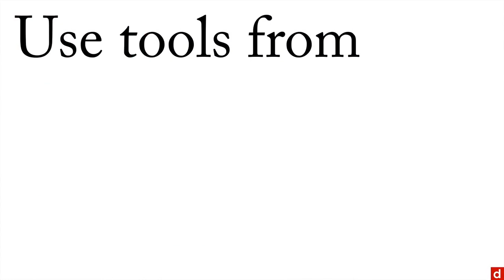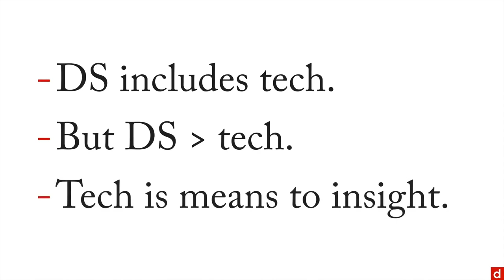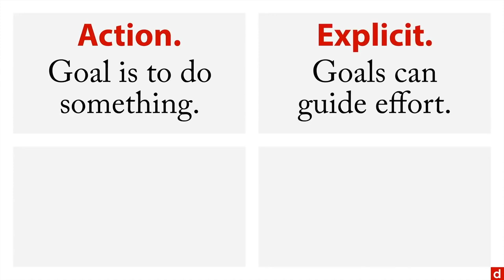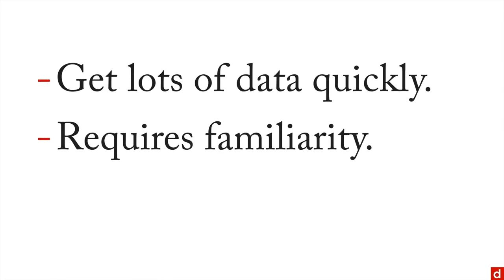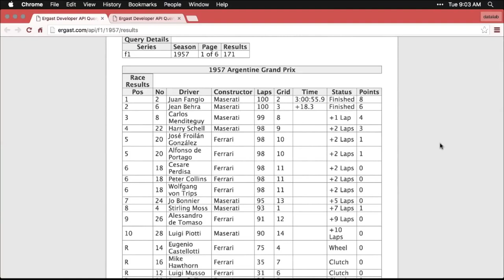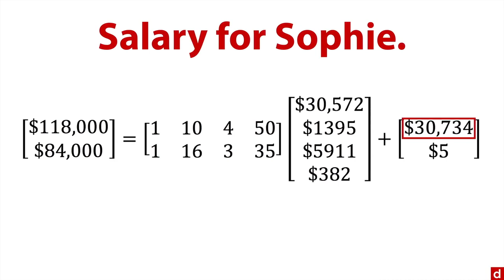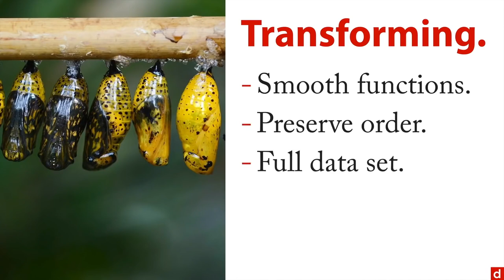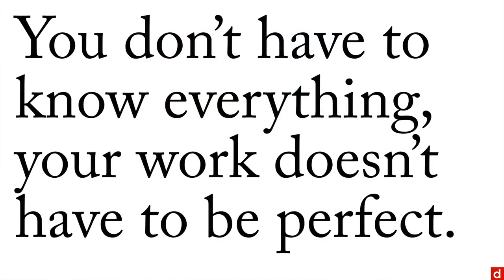Learn Data Science - Full Course for Absolute Beginners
Learn data science in this full 6-hour course for absolute beginners from Barton Poulson of datalab.cc.
Top 15 Cheat Sheets for Machine Learning, Data Science & Big Data

⭐️ Course Contents ⭐️
  - Welcome (1.1)
  - Coding (3.2)
  - Statistics (3.3)

⌨️ Part 2: Data Sourcing: Foundations of Data Science (1:39:46)
  - Welcome (1.1)
  - Metrics (2.1)
  - Accuracy (2.2)
  - APIs (3.2)
  - Scraping (3.3)
  - New Data (4.1)
  - Interviews (4.2)
  - Surveys (4.3)

⌨️ Part 3: Coding (2:32:42)
  - Welcome (1.1)
  - Spreadsheets (2.1)
  - Tableau Public (2.2)
  - SPSS (2.3)
  - JASP (2.4)
  - Other Software (2.5)
  - HTML (3.1)
  - XML (3.2)
  - JSON (3.3)
  - R (4.1)
  - Python (4.2)
  - SQL (4.3)
  - C, C++, & Java (4.4)
  - Bash (4.5)
  - Regex (5.1)

⌨️ Part 4: Mathematics (4:01:09)
  - Welcome (1.1)
  - Calculus (2.4)
  - Probability (3.2)

⌨️ Part 5: Statistics (4:44:03)
  - Welcome (1.1)
  - Estimation (3.3)
  - Estimators (4.1)

CREDITS:
Original video source: